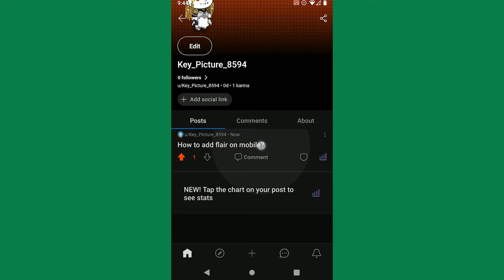How To Change Post Title In Reddit 2025